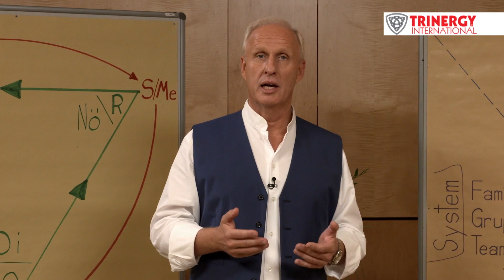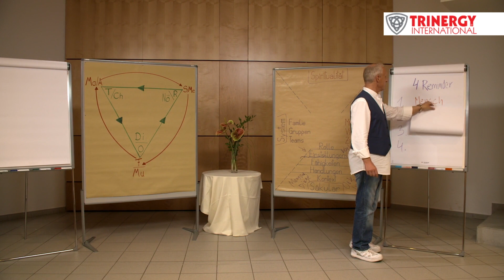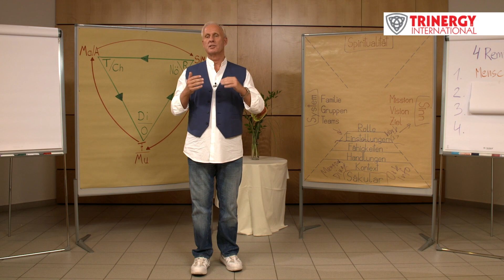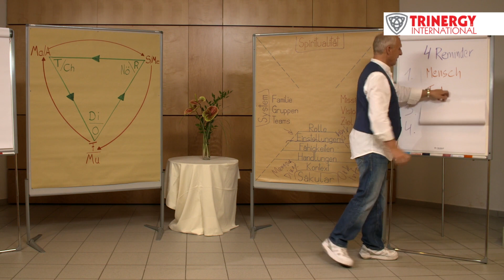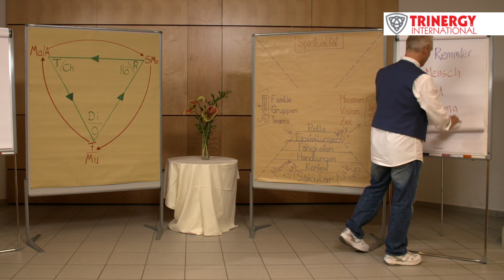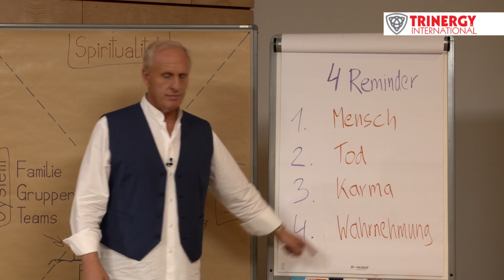4 Tipps für eine achtsame Lebens-Führung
Es ist kein Geheimnis, dass Achtsamkeit große Wirkung hat und den Fokus auf das wirklich Wichtige im Leben lenkt. Heute erzähle ich von 4 Achtsamkeits-Tipps – für all jene von Euch, die damit beginnen wollen und als Erinnerungsimpuls für die, die damit schon ihr Leben lenken. Viel Spaß beim lachend Leben lieben lernen! Dein Roman Braun!